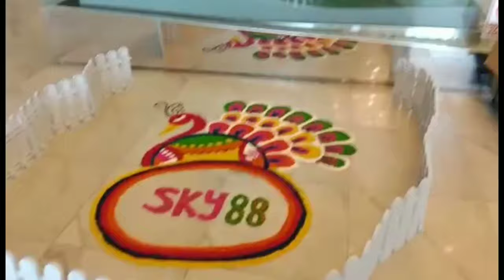Simple peacock kolam happy dewali